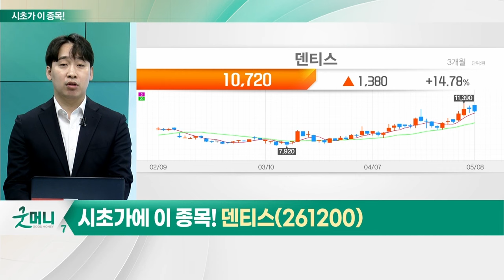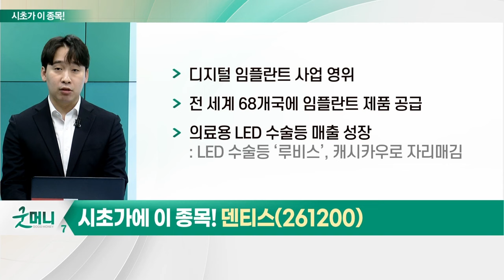덴티스(261200)… 덴탈_시초가에 이 종목 (20230509)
- 경기 침체 상황서 역대급 실적 기록
- 중국, 글로벌 덴탈 성장 핵심 부상
- 中 중앙집중식구매(VBP) 정책 수혜
- 디지털 솔루션 공급 업체 주목

덴티스(261200)
- 디지털 임플란트 사업 영위
- 전 세계 68개국에 임플란트 제품 공급
- 의료용 LED 수술등 매출 성장: LED 수술 등 ‘루비스’, 캐시카우로 자리매김
- 국내 최초 디지털 투명교정 플랫폼 출시
- 3D 프린터 등 중장기 성장 동력 구축
- 생산 자동화 라인 구축: : 연간 생산량 60억원까지 증가 기대